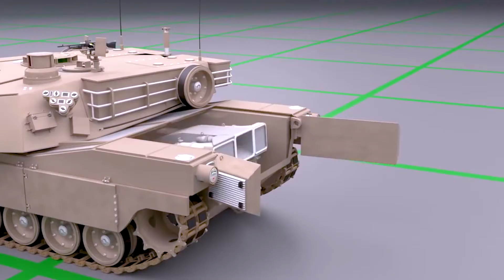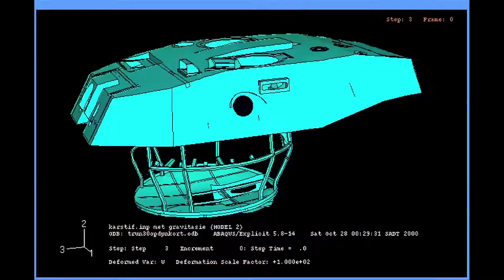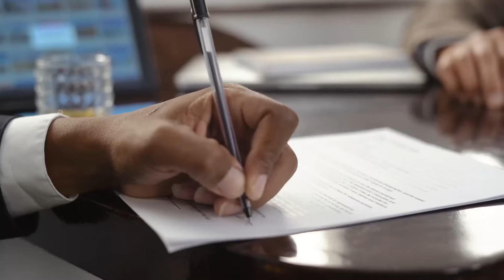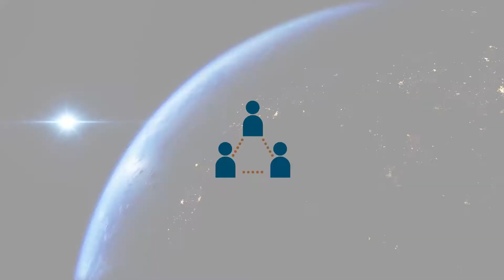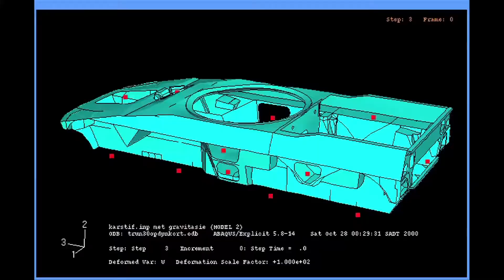Armscor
The Armaments Corporation of South Africa SOC Limited (Armscor) is an acquisition agency for the South African Department of Defence. Its mandate is to provide armed forces with the state-of-the-art defence materiél required to provide safety and security for South Africa, its citizens and the continent.

The organisation plays an important role in providing the defence forces with proper resources to execute their duties efficiently and effectively. Over the years Armscor has saw its technologies evolving from the defence sector to both commercial and domestic sectors.

It has capabilities and skills to meet the needs of the changing global landscape.Armscor has a proven track record of delivering on its mandate. It has extensive experience in product development, technology development, enhancement, sustainment and disposal of products.

The organisation has world-class facilities that can be used by both local and international clients to test and evaluate the performance of their defence and security related products. Armscor prides itself on maintaining high-quality international standards through rigorous testing and evaluation processes on all its technology management projects.